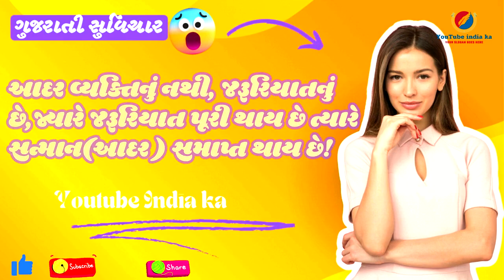પ્રતિદિન પ્રેરણા | જીવન બદલનારા ગુજરાતી સુવિચાર| YouTube India Ka| સકારાત્મક વિચારો માટે | Suvichar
Welcome to YouTubeIndiaka - Gujarati Suvichar! 🌟

આદર વ્યક્તિનું નથી, જરૂરિયાતનું છે,જ્યારે જરૂરિયાત પૂરી થાય છે ત્યારે સન્માન(આદર ) સમાપ્ત થાય છે!

Dive into the wisdom and inspiration of Gujarati Suvichar (સુવિચાર) with our channel. Every day, we bring you the most profound and uplifting quotes, thoughtfully curated to touch your heart and soul. Whether you're seeking motivation, peace, or a new perspective, our videos offer timeless wisdom to guide you through life's journey.

What You’ll Find on Our Channel:

Daily Suvichar to start your day with positivity
Beautifully crafted visual presentations of quotes
Inspirational messages in the sweet melody of the Gujarati language
A community of like-minded individuals sharing wisdom and positivity

પ્રેરણાત્મક ગુજરાતી સુવિચાર | Daily Gujarati Suvichar for Motivation
સવારની શરૂઆત સકારાત્મક વિચારો સાથે | Gujarati Suvichar
ગુજરાતી સુવિચાર | Heart-Touching Suvichar in Gujarati
પ્રતિદિન પ્રેરણા | Best Gujarati Suvichar Collection
જીવન બદલનારા ગુજરાતી સુવિચાર | Life-Changing Gujarati Quotes
આજનો સુવિચાર | Daily Inspirational Gujarati Quotes
સકારાત્મક વિચારો માટે | Best Gujarati Suvichar
ગુજરાતી સુવિચાર સાથે દિવસની શ્રેષ્ઠ શરૂઆત | Morning Motivation
શ્રેષ્ઠ ગુજરાતી સુવિચાર | Best Motivational Quotes in Gujarati
દિવસની પ્રેરણા | Powerful Gujarati Suvichar Collection